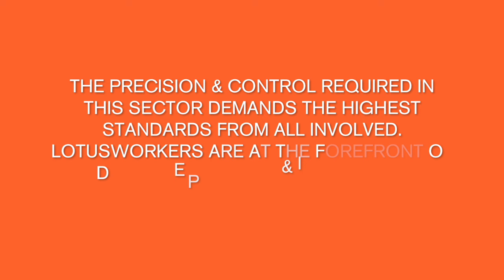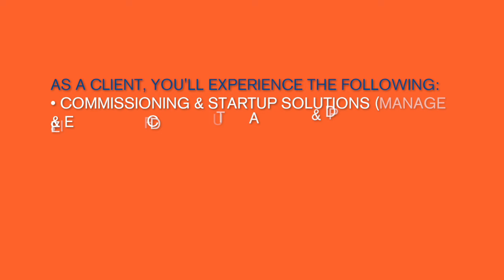Our Sectors | LotusWorks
At LotusWorks, we use the power broad industry knowledge to effect change for our clients across multiple sectors

LotusWorks are engineering and technical experts who work with some of the world’s leading companies and household names around the world. With almost 30 years at the cutting-edge of various industries, our 470 staff gain exposure to the very latest technologies and innovations. Our people are at the heart of our business and we care about investing in them, their health and making sure they are happy as part of the LotusWorks team.